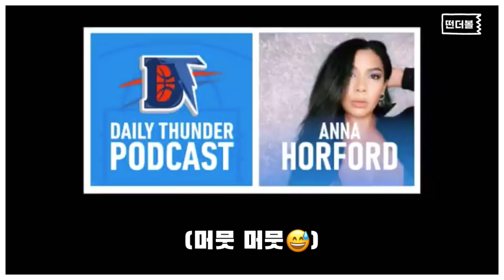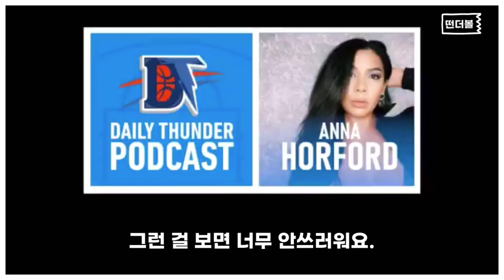“필리팬들은 유해해” 필라델피아와는 전혀 다른 경험을 OKC에서 하고 있다는 알 호포드의 여동생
* 본 영상은 ‘Daily Thunder’에서 제공해준 영상에 저, ‘Thunderball’이 자막과 편집을 한 영상입니다.
OKC Thunder에 대한 더 많은 소식은 에서 확인 하실 수 있습니다.

* 제 채널은 취미로 OKC와 러셀 웨스트브룩 경기 중심의 콘텐츠를 주로 만들고 있습니다.

* 업로드는 평일 저녁 7~10시 사이, 주말 오전 11시~ 오후 2시 사이에 됩니다. * 제 채널이 불편하시거나 건의 사항이 있으시다면 이곳을 이용해주시면 됩니다. 그것도 힘들다 사정이 안된다 하시면 거침없는 뒤로가기 또는 제 채널을 차단해주시면 감사하겠습니다.